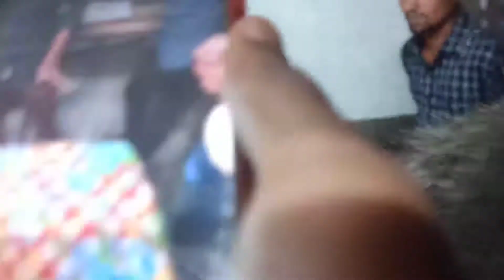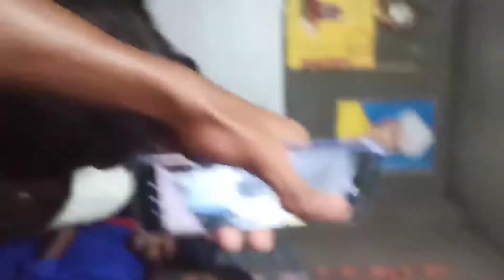ऐसे मनाया गया शिक्षक दिवस ।